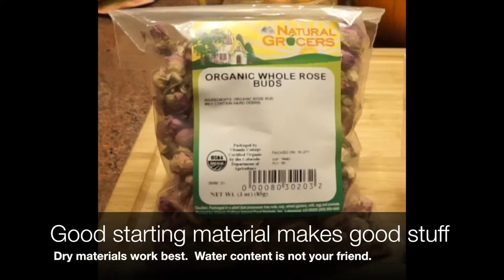Rose Oil Extraction -- Source Turbo By ExtractCraft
The Source is a safe, clean, very easy to use appliance that uses vacuum and gentle warming to extract and concentrate essential oils. Throughout the process, the alcohol is recovered for re-use saving the user a lot of money and paying for itself in a very short time. The fully enclosed, closed-loop system also restricts unwanted odors to almost nothing.